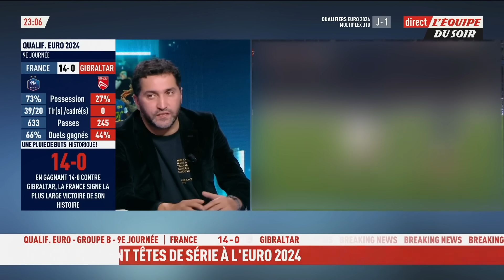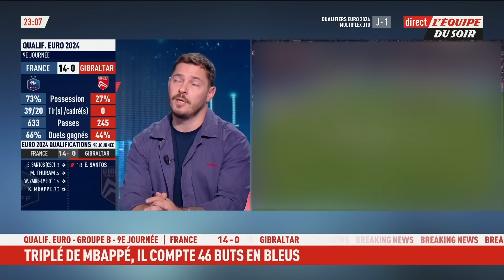France 14-0 Gibraltar - Le débrief de la plus large victoire de l'histoire de l'Équipe de France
La France a broyé Gibraltar ce samedi à Nice (14-0) et enchaîne une neuvième victoire de rang dans les qualifications pour l'Euro. Il s'agit de la plus large victoire de l'histoire des Bleus.